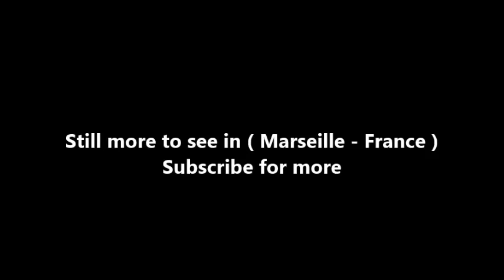Places to see in ( Marseille - France ) Abbaye Saint Victor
The Abbey of Saint Victor is a late Roman former monastic foundation in Marseille in the south of France, named after the local soldier saint and martyr, Victor of Marseilles. Tradition holds that in about 415, John Cassian founded two monasteries of St. Victor at Marseille, one for men (the later Abbey of St. Victor), the other for women. While Cassian certainly started monastic life in Marseille, he is probably not the founder of the abbey, as the archaeological evidence of Saint Victor only goes back to the end of the 5th century. Tradition also has it that it contains the relics of the eponymous martyr of Marseille from the 4th century. In reality, the crypta preserve highly valuable archaeological evidence proving the presence of a quarry exploited in Greek times. In the 5th century the monastery of St. Victor and the church of Marseille were greatly troubled by the Semipelagian heresy, that began with certain writings of Cassian, and the layman Hilary and Saint Prosper of Aquitaine begged Saint Augustine and Pope Celestine I for its suppression.

In the 8th or 9th centuries both monasteries were destroyed by the Saracens, either in 731 or in 838, when the then abbess Saint Eusebia was martyred with 39 nuns. The nunnery was never re-established. In 977, monastic life began again, due to bishop Honorat and the first Benedictine abbot Wilfred who submitted the abbey to the rule of Saint Benedict. It soon recovered, and from the middle of the 11th century its renown was such that from all points of the south appeals were sent to the abbots of this church to restore the religious life in decadent monasteries.

Saint Isarn (d. 1048), a Catalan monk successor as abbot to Saint Wiffred, began extensive building. He constructs the first upper church to which the tower belongs (called Isarn tower), today the access to the church. Isarn was instrumental by his intercession with Ramon Berenguer I, Count of Barcelona, in obtaining the release from Moorish captivity of the monks of Lérins Abbey. Blessed Bernard, abbot of St. Victor from 1064 to 1079, was one of the two ambassadors delegated by Pope Gregory VII to the Diet of Forchheim, where the German princes deposed Henry IV, Holy Roman Emperor. He was seized by one of the partisans of Henry IV and passed several months in prison. Gregory VII also sent him as legate to Spain and in reward for his services exempted St. Victor's from all jurisdiction other than that of the Holy See.

In 1794 the abbey was stripped of its treasures. The relics were burned, the gold and silver objects were melted down to make coins and the building itself became a warehouse, prison and barracks. All that now remains of the abbey is the church of St. Victor, dedicated by Pope Benedict IX in 1040 and rebuilt in 1200. The abbey was again used for worship under the First Empire and restored in the 19th century. The church was made into a minor basilica in 1934 by Pope Pius XI. The remains of Saint John Cassian were formerly in the crypt, with those of Saints Maurice, Marcellinus and Peter, the body of one of the Holy Innocents, and Bishop Saint Maurontius.

( Marseille - France ) is well know as a tourist destination because of the variety of places you can enjoy while you are visiting Marseille . Through a series of videos we will try to show you recommended places to visit in Marseille - France